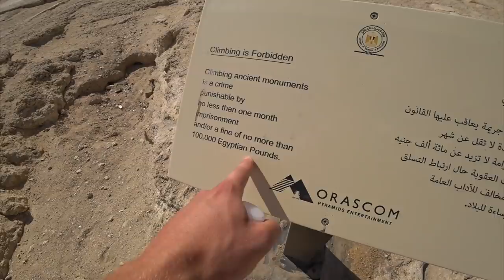No Climbing On The Pyramids!!! 🇪🇬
The part of the pyramid experience I enjoyed.
Ugly part coming up next!
Yallah Rambo!!!